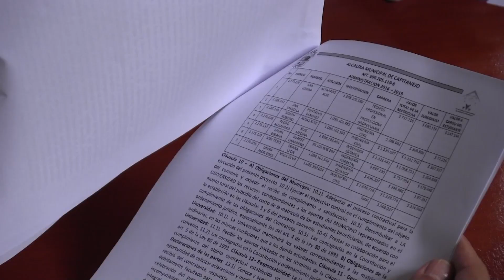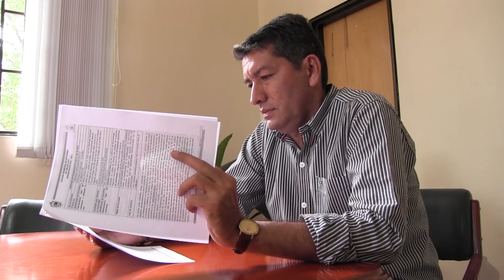BENEFICIOS ESTUDIANTES SEDE UIS MALAGA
Estudiantes de escasos recursos de la Sede Málaga, reciben apoyo para sus matrículas gracias a convenios con las alcaldías de la provincia de García Rovira